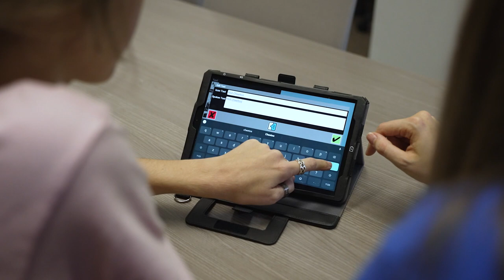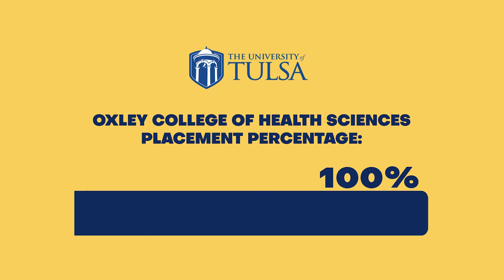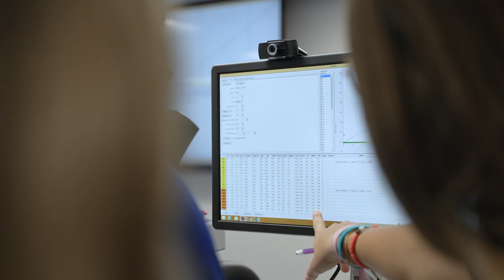Looking for the right college of health sciences ...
Nursing, exercise and sports science, Athletic Training, and speech and language pathology – these programs have long been associated with student, faculty, and alumni success at The University of Tulsa. However, since organizing under one college in 2015, TU has been able to strategically leverage local partnerships and advances in technologies to propel their programs in a few short years.

Oxley College of Health Sciences Interim Dean Ron Walker (BS ’95, MEd ’96) isn’t exaggerating when he says the college has a lot to brag about. In 2020 nearly 100 percent of the college’s graduates passed their certification and licensing exams.